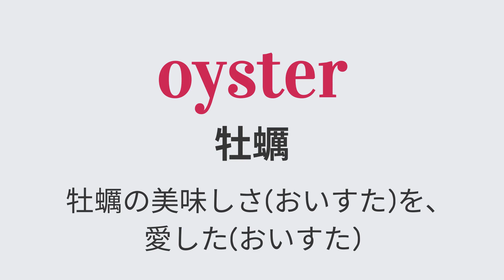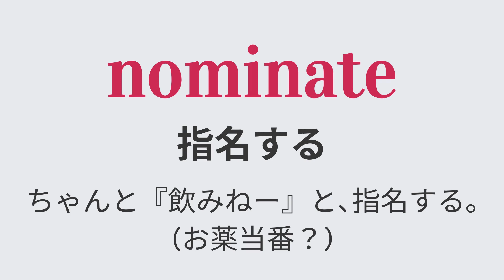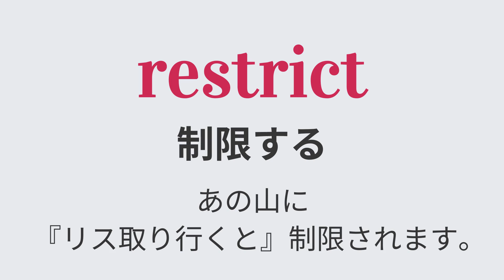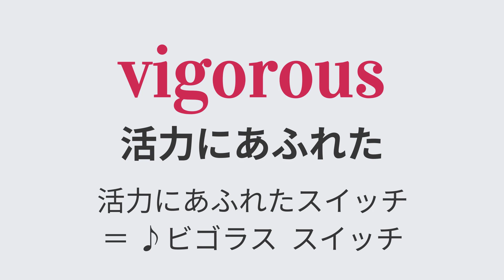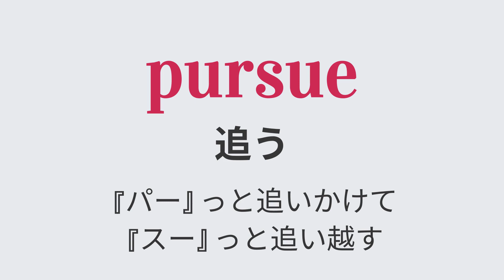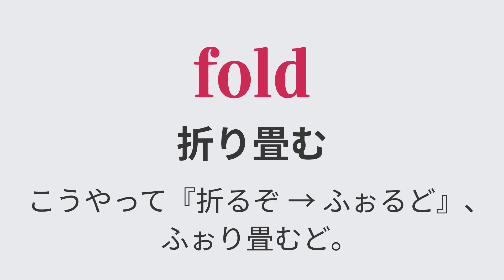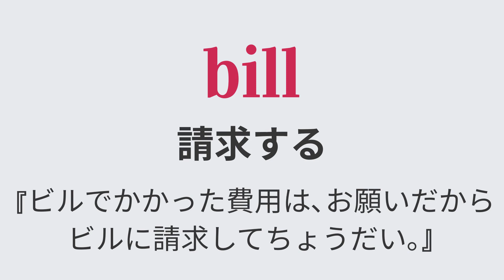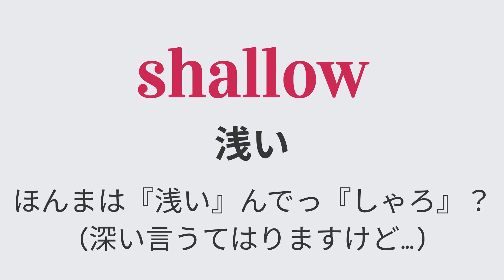笑う！英単語【暗記集】パート25（1201～1250）TOEIC対策 2500語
この動画に出てきた『単語・意味・覚え方』のリストが以下にあります。

超効率的な記憶法のポイントは、学習時間と睡眠です！

人の集中力は、30分が限界と言われています。
ある程度学習しインプットしたら、それ以上は時間を置かないと頭に入りません。

だから超オススメな学習方法は…

（１）寝る前30分を『勉強の時間』と決める

（２）その30分間はとにかく集中し、終わったらすぐ寝る

（３）毎日それを繰り返し、数日後に学んだことを復習して覚えているかチェック

このサイクルによって『レミニセンス効果』が発揮され、超効率的に学習することが出来ます！

このチャンネルの各動画は約15分となっていますので、毎日二つ（新しい動画と復習の動画）見ることで、効率的に新しい英単語をドンドン覚えていくことが可能です。

【単語リスト】↓（意味と覚え方は、さらにその下にあります）
1201:  plump
1202:  utilities
1203:  creditor
1204:  gull
1205:  oyster
1206:  comrade
1207:  bow
1208:  deteriorate
1209:  nominate
1210:  foggy
1211:  swarm
1212:  certify
1213:  net
1214:  complaint
1215:  communist
1216:  blizzard
1217:  flip
1218:  restrict
1219:  occurrence
1220:  replace
1221:  drowsy
1222:  dizzy
1223:  forestry
1224:  cultivated
1225:  assault
1226:  rebate
1227:  pulse
1228:  summarize
1229:  vigorous
1230:  quota
1231:  appetite
1232:  pursue
1233:  lawyer
1234:  outing
1235:  editorial
1236:  fold
1237:  diligent
1238:  admission
1239:  contract
1240:  immediately
1241:  expense
1242:  planner
1243:  bill
1244:  bear
1245:  wrath
1246:  threshold
1247:  against
1248:  shallow
1249:  payload
1250:  spotted

【意味と覚え方】↓
1201:  『肉付きの良い』 肉付き良すぎて、プラン・プラン(読み)、プルンプ・プルンプ(書き)
1202:  『公共施設』 公共施設で、ゆったりデ〜ス
1203:  『債権者』 債権者さんは、これまでずっと親切に貸して『くれてた → くれでぃた』
1204:  『カモメ』 ガーガー・カモメ(読み)、グルグル・カモメ(書き)
1205:  『牡蠣』 牡蠣の美味しさ(おいすた)を、愛した(おいすた)
1206:  『仲間』 仲間と、小さく群れる＝小群れる(こむれっ)
1207:  『お辞儀をする』 棒(ばぅ)のようにお辞儀をする
1208:  『悪化する』 悪化する感じが出てる俺って…(なんなの…)
1209:  『指名する』 ちゃんと『飲みねー』と、指名する。(お薬当番？)
1210:  『霧がたちこめて』 霧がたちこめて舟が『漕ぎ → ふぉぎ』だせない…
1211:  『大群』 『大群』の前で静かに『座る → すうゎむ』
1212:  『証明する』 『さては → さーてぃふぁ』、証明しちゃったな？！
1213:  『正味の』 ネットは正味ネッ！
1214:  『不平』 『こんくれぇ → こんぷれぃ』の不平でガタガタ言ってんじゃねぇ！
1215:  『共産主義者』 共産主義者と同じ『髪にして → かみゅにすと』
1216:  『吹雪』 『吹雪』の中出て行くなんて『無理だと → ぶりざど』思います！
1217:  『パタパタさせる』 フリップをパタパタさせないで下さい〜！
1218:  『制限する』 あの山に『リス取り行くと』制限されます。
1219:  『出来事』 今年一番の『出来事』は、『おかあ練習』始めたこと
1220:  『取り替える』 リプレイ 椅子を 取り替える (場面をリプレイ？)
1221:  『眠い』 泥じーっ → 泥の中でじーっとしてたらメッチャ眠い…
1222:  『めまいがする』 ディ時ごろからずっとめまいがしてて…え？何時って？だから、ディ時。
1223:  『林業』 『林業』してるから『ほれ、しっとり → ふぉれ、すとり』(肌が？)
1224:  『教養のある』 教養ある人は『顔違うって → かおてぃゔぇいてっ』
1225:  『襲擊』 襲うこと → 襲うと → あさうと
1226:  『払い戻し』 あの人とは『離別 → りべとぅ』したので『払い戻し』て下さい。
1227:  『脈拍』 脈拍、『計るっす → はパルっス』。
1228:  『要約する』 侍を『侍図 → さみゅらいず』に要約する
1229:  『活力にあふれた』 活力にあふれたスイッチ ＝ ♪ビゴラス  スイッチ
1230:  『割当数量』 割当数量ちゃんと『買った？→ くぉうた？』
1231:  『食欲』 食欲あり過ぎて、まだまだ『食べたい！→ たアペタイ！』
1232:  『追う』 『パー』っと追いかけて『スー』っと追い越す
1233:  『弁護士』 弁護士さんを、『牢屋 → ローヤ』にぶちこむ。
1234:  『遠足』 遠足でみんなに『会うって → あうってぃん』
1235:  『社説』 エディー・トリオが書いた『社説』 (３人のエディー・マーフィー？)
1236:  『折り畳む』 こうやって『折るぞ → ふぉるど』、ふぉり畳むど。
1237:  『勤勉な』 『出入り順 → でぃりじぇん』で勤勉な人かどうか分かりますよね～
1238:  『入場』 入場するには『あとミシン → あどみしょん』が必要です。…なんで？
1239:  『契約』 契約しに来て『こんちは〜 → こんちょらー』
1240:  『今すぐに』 これは『今すぐに』という『意味であり → いみーでぃあぇっりー』
1241:  『費用』 いくつペン？ これだけの費用かかって…
1242:  『計画者』 これは、計画者のプランなー！
1243:  『請求する』 『ビルでかかった費用は、お願いだからビルに請求してちょうだい。』
1244:  『弱気筋・弱気の投資家』 熊(ベア)は、ああ見えて実は弱気なんですね～ (確かにプーさん弱そう…)
1245:  『激怒』 ウワーッ！！すっごく激怒してる！
1246:  『敷居』 敷居、すれスレッしょ？ (またぐの、高すぎて)
1247:  『～に反対して』 反対してあげんスト (反対しないよ、というスト)
1248:  『浅い』 ほんまは『浅い』んでっ『しゃろ』？ (深い言うてはりますけど…)
1249:  『積載量』 積さいりょー → 積ぺいろー
1250:  『シミのついた』 『スポって』落ちて、シミがついた